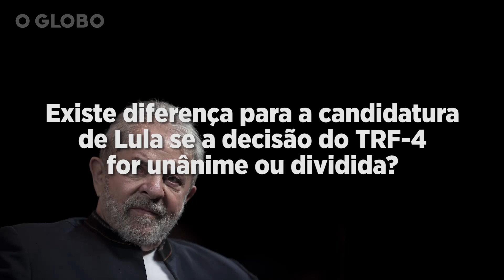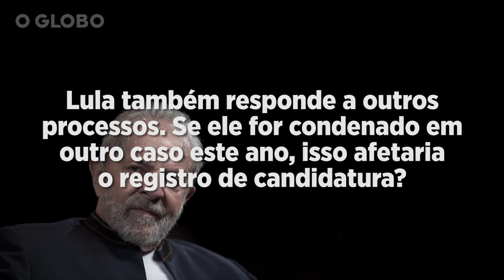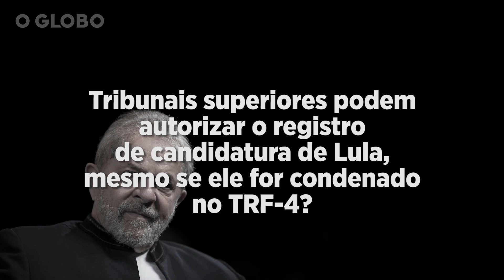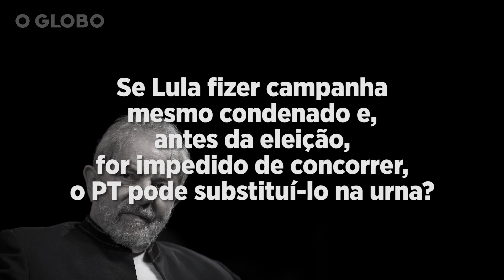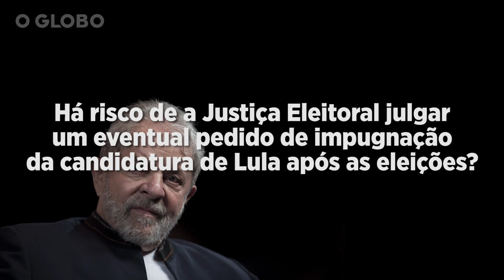O que pode acontecer com Lula depois do julgamento de 24 de janeiro?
Lula será julgado pelo TRF-4 no dia 24 de janeiro de 2018, mas as certezas sobre o futuro do ex-presidente e da corrida eleitoral são poucas, independentemente do resultado. Por isso, os juristas Daniel Falcão e Michael Mohallem tiram dúvidas sobre quais podem ser os cenários da política brasileira.